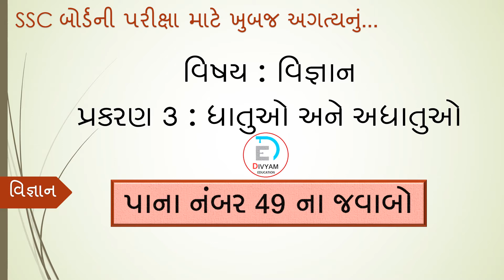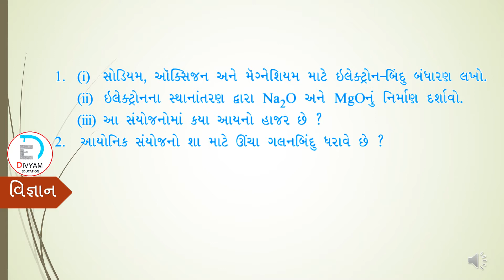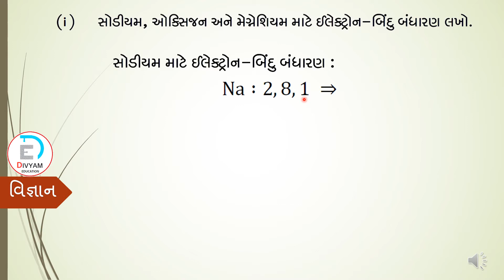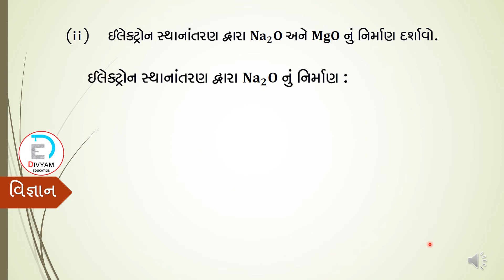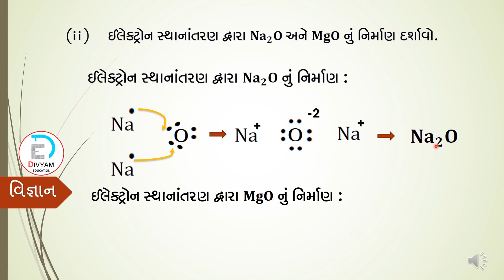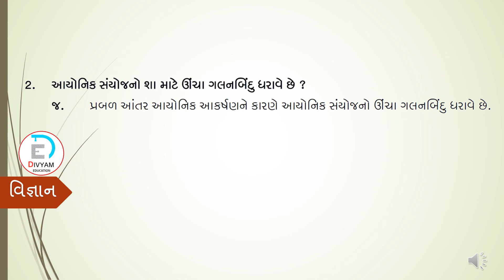10 NCERT | વિજ્ઞાન | પ્રકરણ 3 | ધાતુઓ અને અધાતુઓ | SCIENCE | CHAPTER 03 | PAGE NO 49 SOLUTION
10 NCERT | વિજ્ઞાન | પ્રકરણ 3 | ધાતુઓ અને અધાતુઓ | SCIENCE | CHAPTER 03 |  PAGE NO 49 SOLUTION